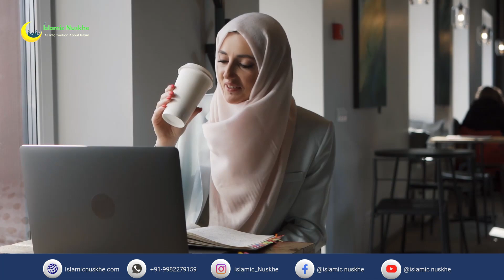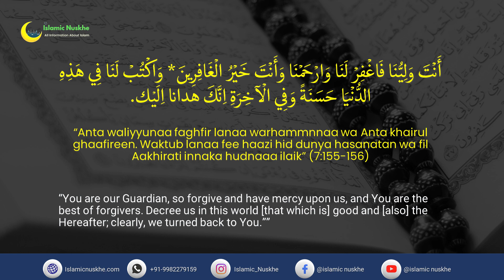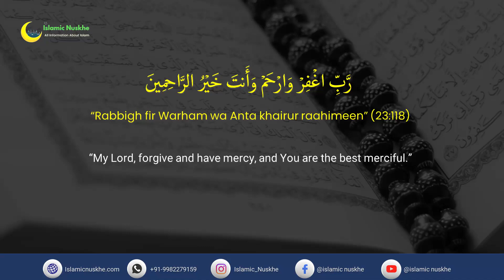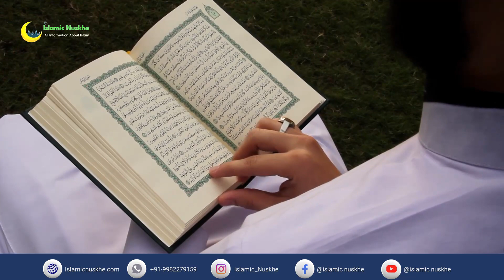Powerful Dua For Immediate Help From Allah (SWT) 🤲 Duas For All Problems | Musibat Se Bachne Ki Dua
Life is usually a bittersweet experience. There are good moments, and then there are not-so-good moments. Commonly, struggles are a part of life. It’s hard to find anyone person who has not struggled in life. They are expected as everyone faces problems in their daily lives.

But, when challenges grow more significant than your willpower, things can start to crumble down. Sometimes, the problem can appear so big that many people feel like suicide will be the only option. We know that in Islam, suicide is seen as haraam.

That’s Why Our beloved Molana Ashif Ali Khan thought to share the Quranic Method AND Dua to solve all your life problems.

Always Remember Allah (SWT) Said: “Call upon Me, I will respond to you” (40:60)

Powerful Duas For Solving All Problems:

Transliteration: “Ya Hayyu Ya Qayyum Birahmatika Astaghees”

Meaning: “O Living, O Self-Sustaining Sustainer! In Your Mercy do I seek relief”

Transliteration: “Anta waliyyunaa faghfir lanaa warhammnnaa wa Anta khairul ghaafireen. Waktub lanaa fee haazi hid dunya hasanatan wa fil Aakhirati innaka hudnaaa ilaik” (7:155-156)

Meaning: “You are our Guardian, so forgive and have mercy upon us, and You are the best of forgivers. Decree us in this world [that which is] good and [also] the Hereafter; clearly, we turned back to You.”

Transliteration: “Rabbigh fir Warham wa Anta khairur raahimeen” (23:118)

Meaning: “My Lord, forgive and have mercy, and You are the best merciful.”

00:15 - Intro
00:51 - Dua For Immediate Help From Allah
02:05 - Step-by-Step Procedure To Perform This Dua
02:56 - Conclusion